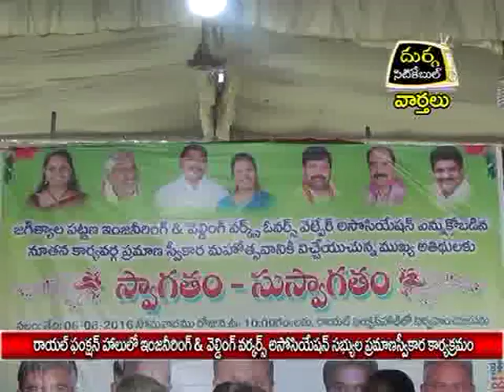రాయల్ ఫంక్షన్ హాలులో ఇంజనీరింగ్ & వెల్డింగ్ వర్కర్స్ అసోసియేషన్ సభ్యుల ప్రమాణస్వికార కార్యక్రమo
రాయల్ ఫంక్షన్ హాలులో ఇంజనీరింగ్ & వెల్డింగ్ వర్కర్స్ అసోసియేషన్ సభ్యుల ప్రమాణస్వికార కార్యక్రమo |దుర్గ సిటికేబుల్|వార్తలు|జగిత్యాల|